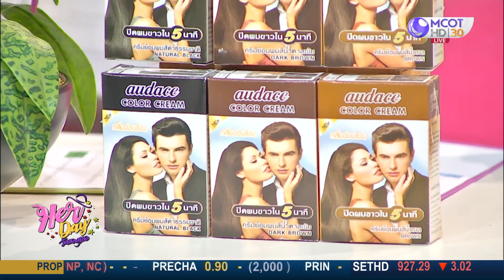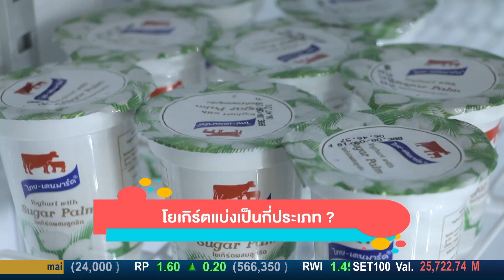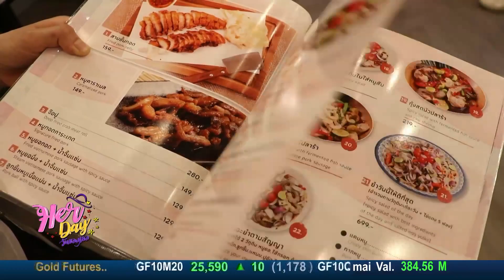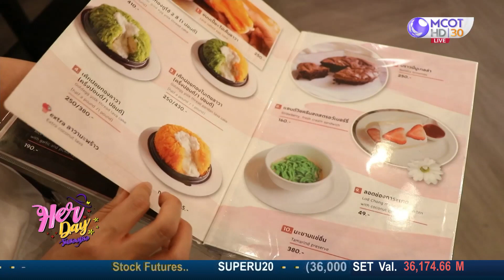"พิงกี้ ฟิลิปปา" สาวน้อยลูกครึ่งวัย 13 ปี ดีกรี Barbie contest ปี 2019 (17มิ.ย.63) Her Day วันของเธอ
Her Day วันของเธอ |17มิ.ย.63 OnAir
"พิงกี้ ฟิลิปปา" สาวน้อยลูกครึ่งวัย 13 ปี ดีกรี Barbie contest ปี 2019, อร่อยติดตลาด - อาหารคาว หวาน ครบ จบที่ "The Karaked"